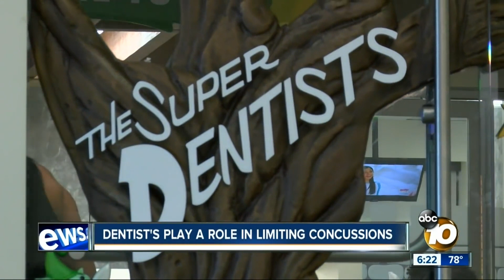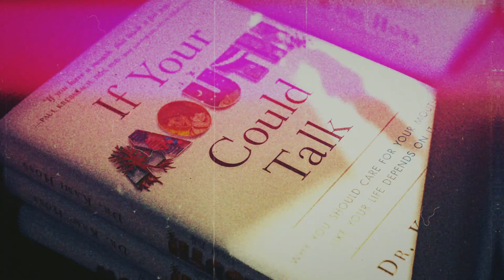Get to know Dr. Kami Hoss, dentist, dental expert and dad. Visit drkamihoss.com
Dr. Kami Hoss, dental expert and founder of The Super Dentists, Howard Healthcare Academy, and Acceledontics, discusses the link between oral health and COVID-19 in a complimentary new eBook in advance of his upcoming new book, “If Your Mouth Could Talk,” coming out in 2021.

Oral diseases are some of the most common, yet preventable illnesses across the globe, but what happens in the mouth does not always stay in the mouth. Your mouth is the gateway to your body and is the most critical organ for extending (or shortening) your years, said Dr. Hoss, who is also the co-founder of The Super Dentists, one of Southern California’s largest group dental practices.

Dr. Kami Hoss writes about the connection between poor oral health and a host of physical diseases people are more susceptible to when they don’t take care of their oral health. You can download this complimentary eBook, “The Surprising Link Between Oral Health & COVID19”  when you reserve your copy of “If Your Mouth Could Talk,” on his new website, DrKamiHoss.com.

“No one is really talking about the oral health-overall health connection,” said Dr. Hoss, an orthodontist with 24 years of experience. Since the onset of COVID, Dr. Hoss has elevated the conversation in the media and to the dental industry and the public by discussing oral health’s impact on overall health and how maintaining oral health, especially during the pandemic, is a key factor to staying healthy.

Poor oral health can significantly increase the risk of life-threatening COVID-19 complications. When you don’t take good care of your mouth, you’re likely to experience bleeding, swollen gums. Bleeding gums are a symptom of gum disease, which means the mouth is infected with oral bacteria. Scientists in Britain found a link between oral bacteria and severe COVID-19 complications.

In his groundbreaking book, Dr. Kami Hoss connects the dots between oral health and whole-body health and offers a roadmap to a longer, more successful future. “Mouths are the most critical organ for adding years to your life,” he said. “Everything in the human lifecycle is related to the mouth: fertility, childbirth, sleeping soundly, success in school, finding a mate, getting a job, psychological well-being, avoiding chronic or systemic disease, and aging well.”

“An unhealthy mouth can cause illness and even death much easier than you think,” said Dr. Hoss. “Unfortunately, the mouth-body connection has been largely neglected by American medicine…until now. ‘If Your Mouth Could Talk’ is the result of over 20 years of first-hand experience and research.”